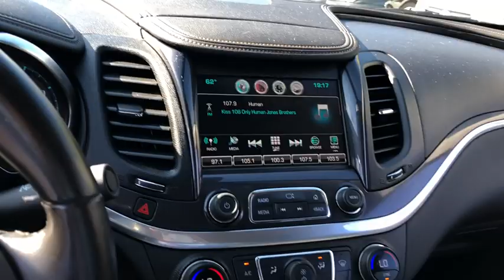2016 Chevrolet Impala Fall River, Dartmouth, New Bedford, Wareham, MA, Tiverton, RI T4025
Silver Ice Metallic  2016 Chevrolet Impala available in Fall River, Massachusetts at Prestige Auto Mart 1. Servicing the Dartmouth, New Bedford, Wareham, MA, Tiverton, RI area.
2016 Chevrolet Impala LT w/2LT - Stock#: T4025 - VIN#: 2G1115S36G9144022

A real head turner!! Includes a CARFAX buyback guarantee*** You won't find a better Sedan than this fantastic Chevrolet. Climb into this terrific Vehicle, and when you roll down the street, people will definitely take notice*** Optional equipment includes: Front License Plate Bracket...